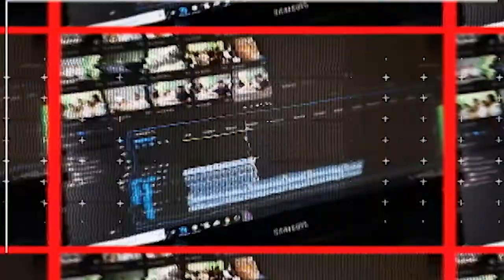Gérer sa santé mentale en faisant du télétravail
Sébastien Laperrière de la Cité à Toronto vous livre quelques astuces sur composer avec le nouveau mode de travail virtuel dans le sillage de la crise de la COVID-19.

Ces astuces sont à titre informatif uniquement et ne se substituent pas à une opinion professionnelle.

Cette capsule a été conçue dans le cadre du projet Rayonnement communautaire web de CHOQ FM 105.1 et appuyée financièrement par le gouvernement de l'Ontario dans le cadre du Programme d'appui à la francophonie ontarienne. Ce projet permet aux entreprises et organismes francophnes du Grand Toronto de suivre des formations sur la conception de capsules audiovisuelles pour améliorer leur visibilité sur le web.